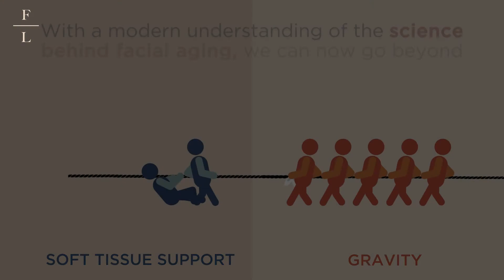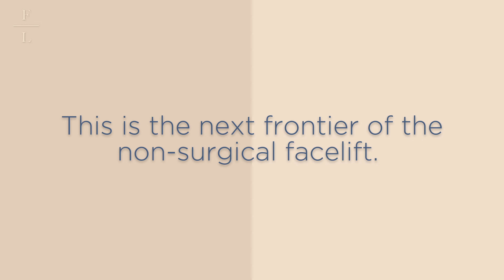Why do our faces change MORE every year as we age?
Our faces lose structural support as we get older. 🏛 This is why although the downward pulling force of gravity remains the same whether we are in our teens or our 50s, it is pulling against less and less support, which explains why our faces change MORE every year as we age.

A good aesthetic treatment goes beyond improving the way a patient looks. It restores support 🧱, which in turn SLOWS DOWN the rate at which our faces change with age.